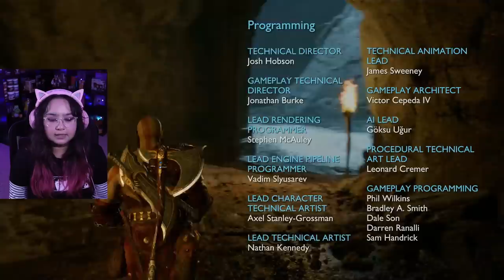Kratos Vs Odin (ENDING) | God of War: Ragnarok PS5 Gameplay Part 18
In the ending of Santa Monica Studios' God of War: Ragnarök PS5 playthrough full game, Kratos and Atreus finally confront Odin. Will Ragnarok end them all?

0:00 Intro
0:46 Gameplay
19:44 Thor Boss Fight
33:34 Odin Boss Fight
48:58 Gameplay
1:13:51 Outro

🎮YouTube Members🎮
William Ford • Claudia S • Momo • Susan Alford • xxhabnerojoexx • Lisa Corson • merTYol • DeerCupid • N7 x Phoenix • Lunar Ralphs • Brian Bittermann • Aaron Woodruff • OctopusKing1 • Jan van Es • Akira Nishikiyama